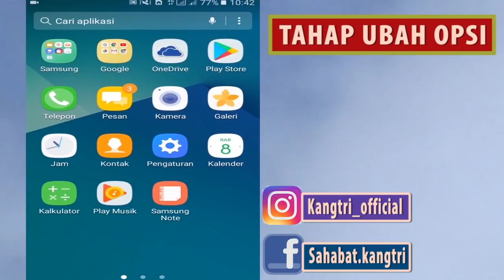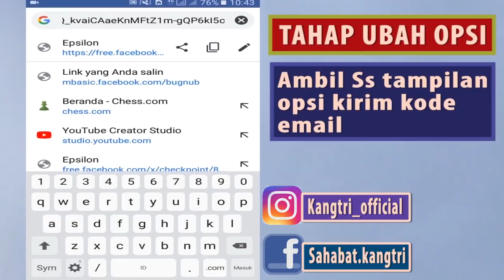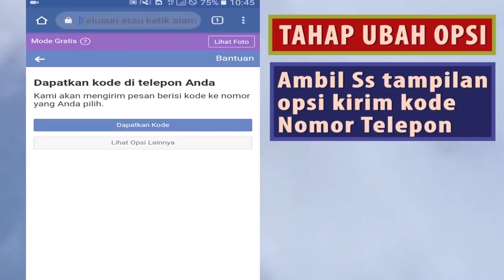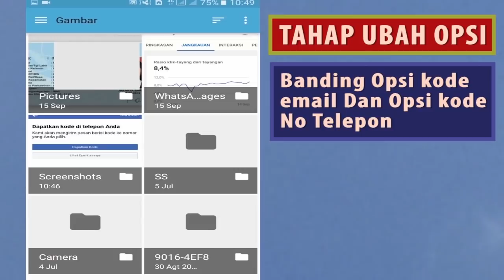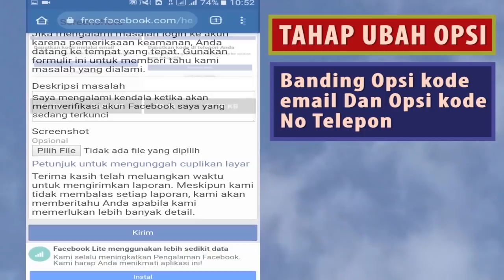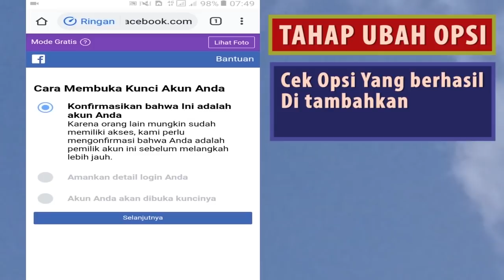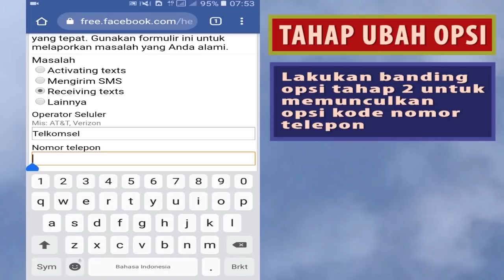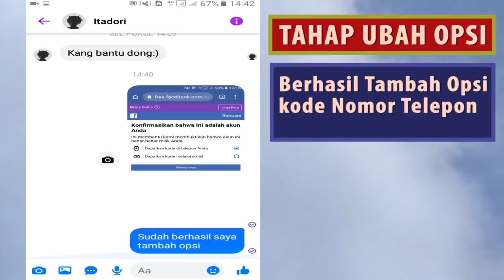CARA UBAH OPSI SESI NEW UTP KE OPSI DAPATKAN KODE MELALUI EMAIL DAPATKAN KODE DI NOMOR TELEPON ANDA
Langkah cepat mengatasi akun fb terkunci sesi baru ubah opsi utp ke dapatkan kode melalui email atau dapatkan kode di telepon anda pada sesi new dan mengatasi fb terkunci sesi baru 2021 serta cara mengatasi akun fb terkunci sesi baru

kangtri tutorial cara membuka akun fb terkunci sesi baru dengan cara memunculkan opsi sesi new serta cara ubah opsi utp ke kode email

sesinew dengan tutor memunculkan opsi sesi new dan cara membuka akun fb terkunci sesi baru 2021 cara merubah opsi sesi new cara merubah opsi yang muncul sesi new cara ubah opsi sesi new